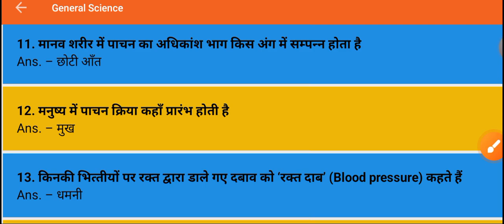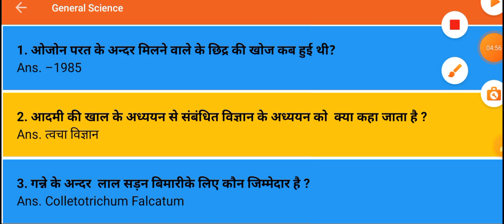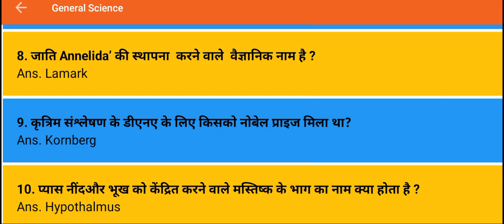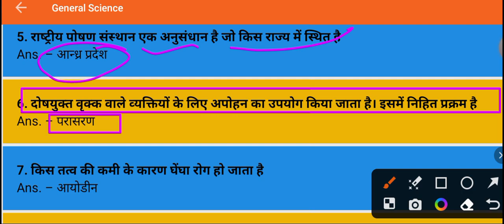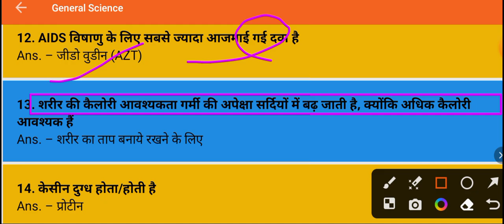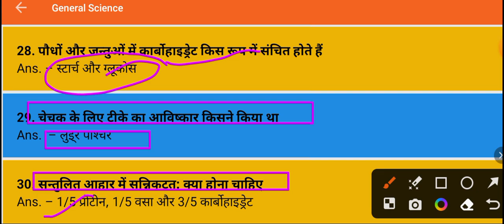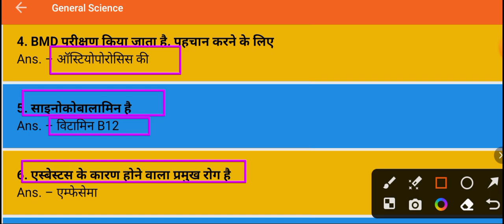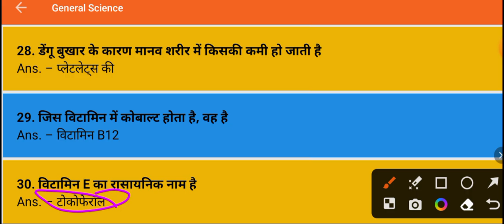जीव विज्ञान के सर्वश्रेष्ठ 100 प्रश्न । Most Important 100 questions । BIOLOGY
biology
biology gk in hindi
biology by bhawna mam
ssc gd biology in hindi
biology classes by rwa
Ssc gd science
biology for ssc gd
rojgar with ankit biology
biology for all competitive exams
ssc gd classes rojgar with ankit
rwa biology classes
जीव विज्ञान के महत्वपूर्ण प्रश्न
biology classes rojgar with ankit
biology syllabus for ssc gd
biology classes for ssc exam
Science for competitive exams
. janmanas classes biology